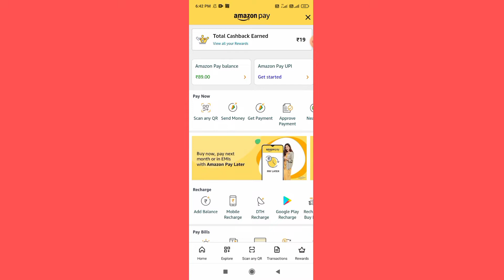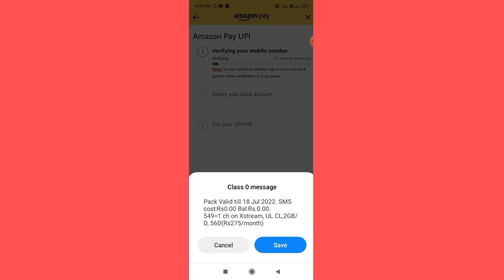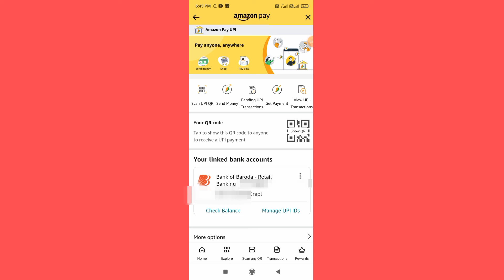How to add Bank account in Amazon pay || How to create Amazon pay Upi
Amazon pay me Bank account kaise add kadte hai wohi dekhneko milega is video me.

Dosto Amazon pay me bank account kaise link kadte hai agar ap nahi jante ho toh eh video apke liye helpfull hoga kyunki mai is video me step by step dikhaya hu kaise ap Amazon pay me bank account link kad sakte ho.